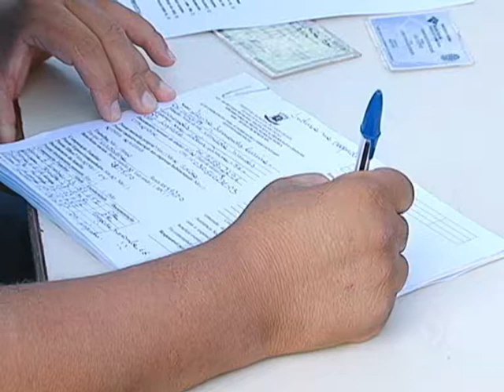MS Record - Catadores aguardam reabertura de lixão para voltar a trabalhar na Capital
Os catadores estão ansiosos para voltarem a trabalhar no local, que pela manhã, permeneceu fechado. Na montanha de lixo somente máquinas trabalhando. No primeiro dia útil depois da decisão judicial de reabrir o lixão para os trabalhadores, a entrada de pessoas ainda não foi autorizada.